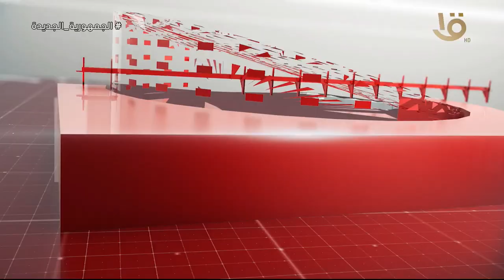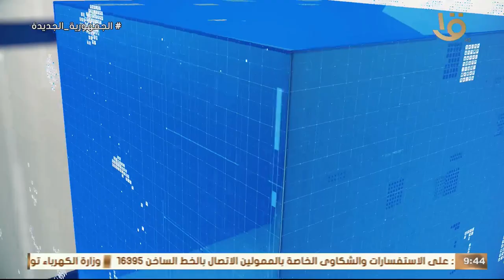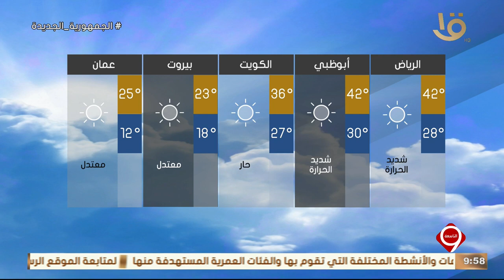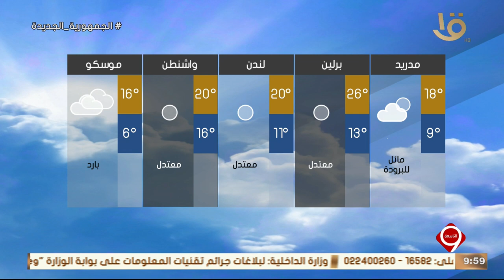نشرة التاسعة | أهم الأخبار السياسية والاقتصادية محليا وعالميا.. 14-5-2024